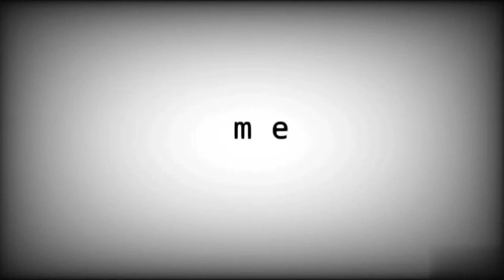Higher [Meme] Gacha Life ( Remake 👌)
You can see a small box on the bottom right because you blurred something 👌

Featuring,

Charimation YT

MochiBabyz